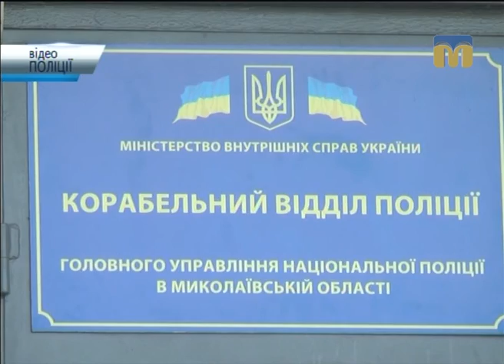Телевізійні новини Миколаївщини – 08.11.2016